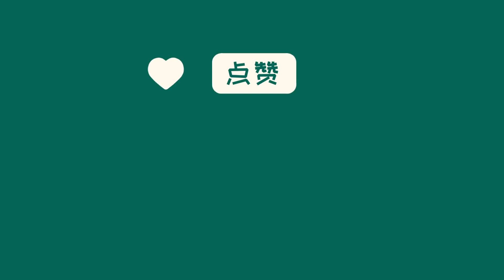中国新闻01月31日08时：牛肉价格创下近三年新低，为何一跌再跌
据农业农村部数据，2024年1月，中国牛肉价格继续下跌，距离春节不到半个月的时间内，牛肉价格仍未上涨。这是由于近年来牛肉供给增加，导致牛肉价格下降。据数据显示，进口量以及国内肉牛存栏量都在不断增加，供给充足成为影响牛肉价格的主要因素。消费市场对于牛肉的需求不断上升，但受宏观经济形势影响，下游消费端表现疲态，导致牛肉销售不如预期。未来，随着中国牛肉消费细分化，牛肉的销量有望上升。